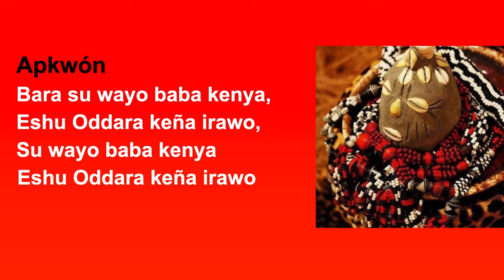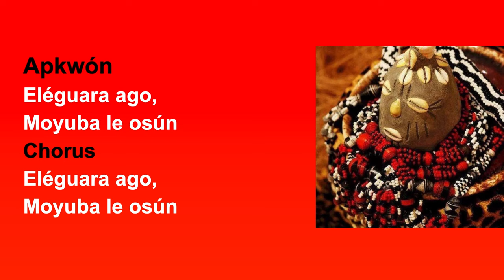ELEGGUÁ Canto y Letra - Bara su wa yo mama keña ⚫🔴⚫🔴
Elegguá dice: Hijo mio no te preocupes que, quien hoy se burla de ti, mañana te pedirá perdón!⚫🔴

ELEGGUÁ Canto y Letra
Su wuayo mama keña